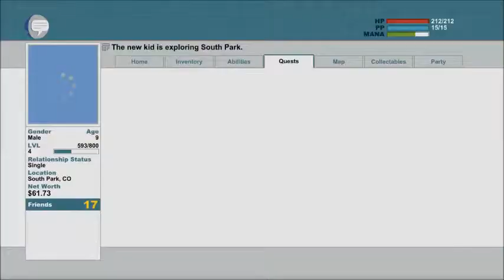South Park TSoT 15 Saving the Wizard King Ish